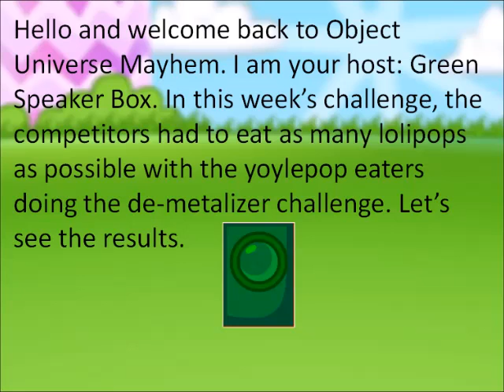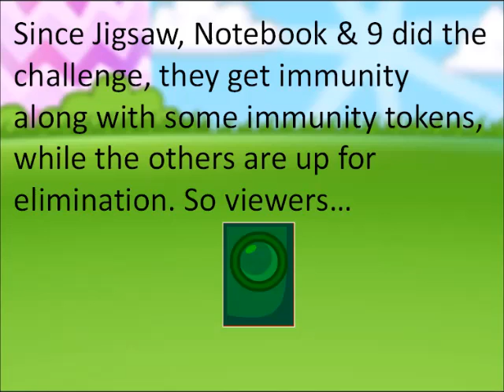Object Universe Mayhem Results 9